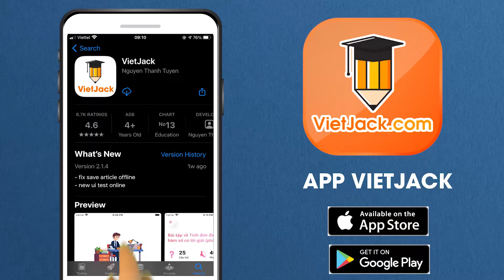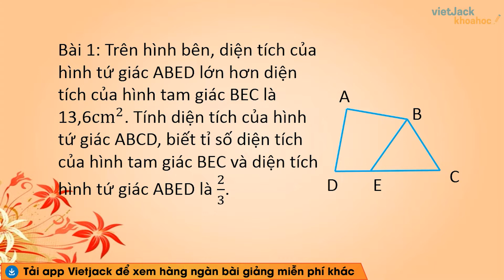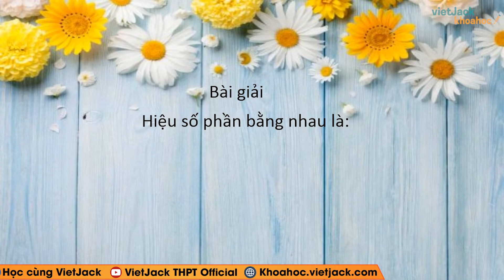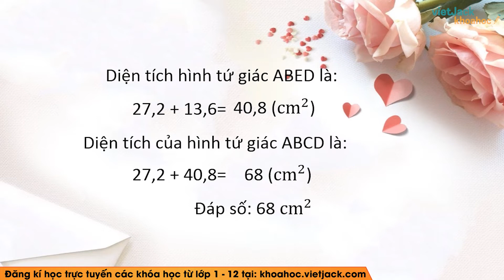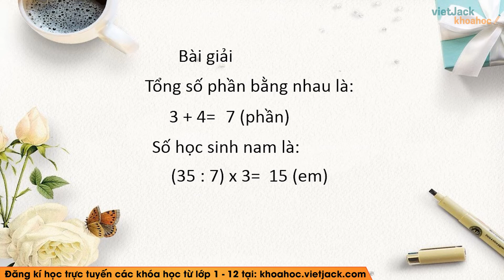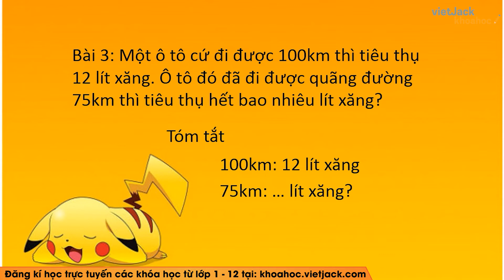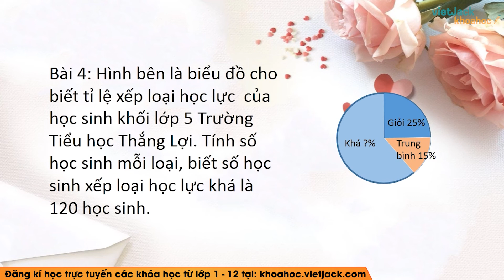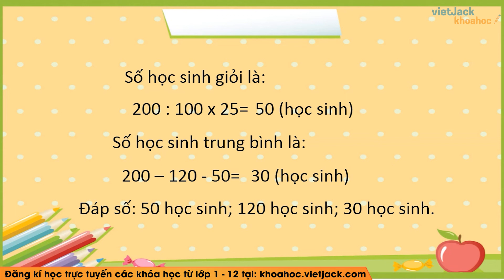Toán lớp 5 - trang 171 - Luyện tập - Cô Lê Thị Thúy (HAY NHẤT)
Toán lớp 5 - Luyện tập trang 171

Bài giảng này cô sẽ giúp các em tổng hợp toàn bộ kiến thức trọng tâm bài Luyện tập trang 171 của chương trình Toán lớp 5 và dạng bài tập liên quan. Video này, cô cũng sẽ giải tất cả các bài tập của bài học này trong sách. Chú ý theo dõi bài học cùng cô nhé!